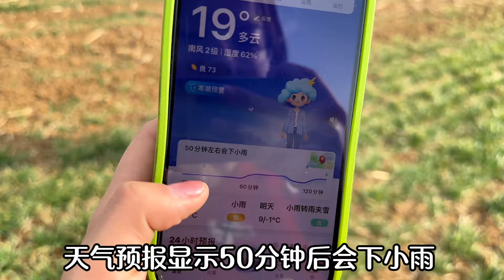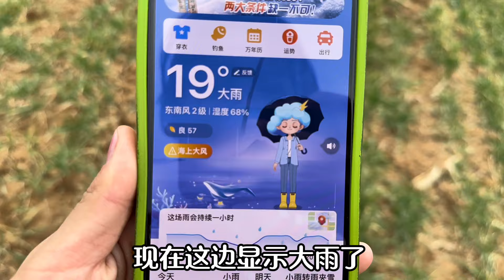女婿陪丈母娘给麦地施肥，晴天突然下起大雨，娘俩秒变成落汤鸡！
"视频中的所有场景都是自然发生的，没有经过任何人为制造或操控，与暴力或血腥无关。"

请放心，本视频涉及的害虫灭杀手法是经过认可的合法程序，无动物受害。